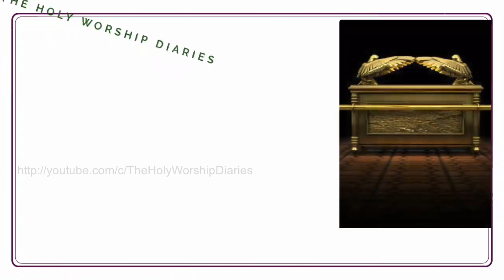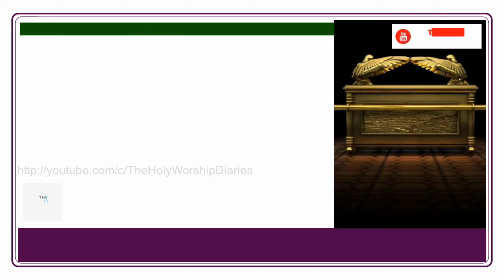Covenant Of Peace / Message By Brother Charles Dennis / TPM Message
The Pentecostal Mission (TPM) or Ceylon Pentecostal Mission (CPM) or New Testament Church (NTC) or Universal Pentecostal Church (UPC) is a Pentecostal denomination which was founded in Colombo, Ceylon (now Sri Lanka) in 1923. The international headquarters is now situated in Chennai, Tamil Nadu, India. It now has churches in over 65 countries operating under various names.
                    TPM teaches and encourages "Divine Healing according to level of faith .

                     The mission is to spread the gospel of Jesus Christ to every nation of the world, bringing His love & power to each and everyone. This channel draws together a broad spectrum of testimonies, messages, songs, etc of various apostolic worship leaders across the globe. We believe those who hear our programmes will experience His endless love & His power of deliverance for you and your family to be saved.